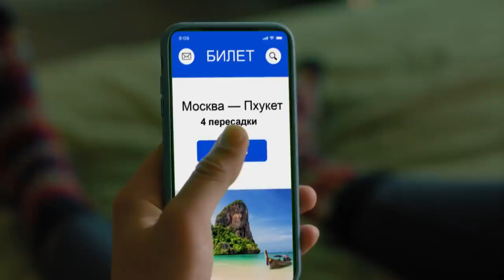Реклама скидок от Visa Шопинг Фестиваль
Visa представляет новый ролик своей акции под названием «Visa Шопинг Фестиваль», в которой вам предлагают экономить на путешествии без вреда для себя.